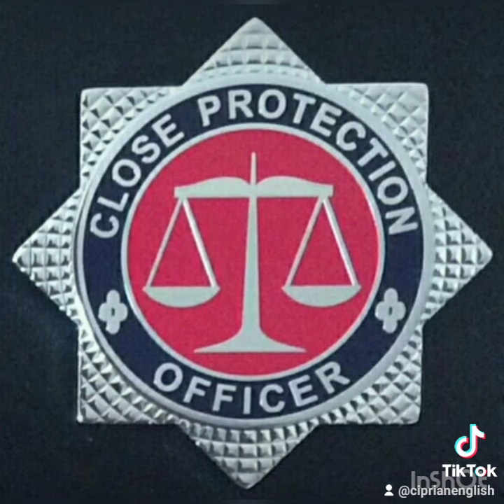Security.,,ANTIDROGS ASSOCIATION AMA 🇬🇧 JOB..